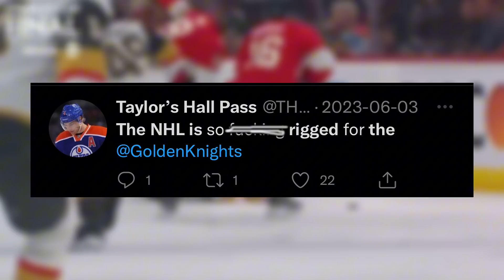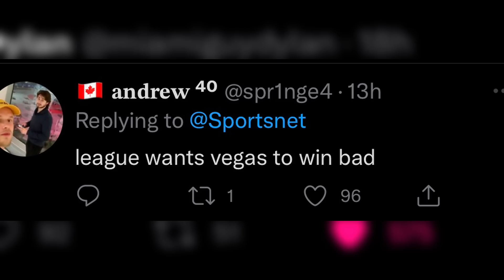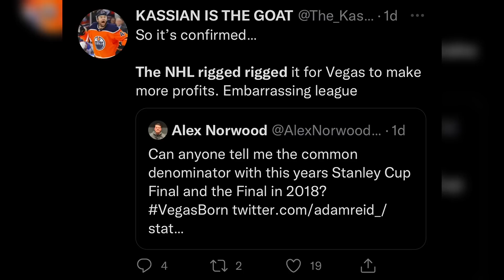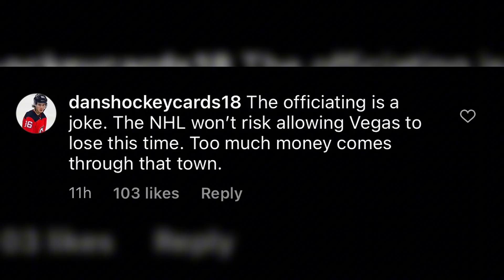“The NHL is Rigged.”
"The NHL is Rigged!" At least that's what a lot of Florida Panthers fans think after the game 4 loss in the NHL stanley cup finals. We break down game 4, and the *real* reason why the Vegas Golden Knights are just 1 win away from winning the stanley cup.

jack eichel vegas golden knights mark stone sergei bobrovsky paul maurice matthew tkachuk barkov stanley cup game 4 hockey nhl playoffs